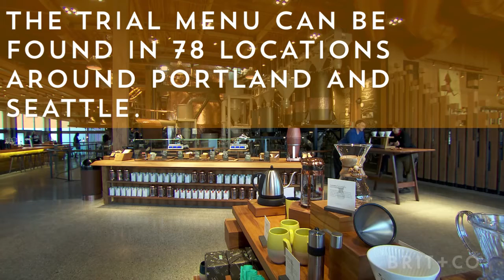Starbucks Secret Brunch Menu Is a Game-Changer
Weekend brunch plans right here!